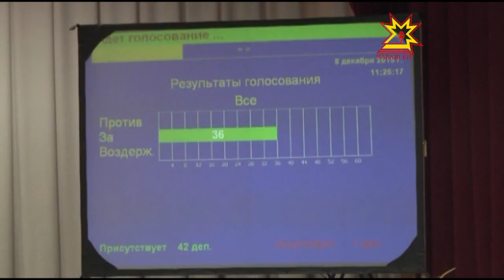Утверждение бюджета во втором чтении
В Доме правительства закончила свою работу 33 сессия Государственного Совета Чувашии. Основной вопрос повестки дня - это утверждение во втором чтении бюджета республики на 2016 год.